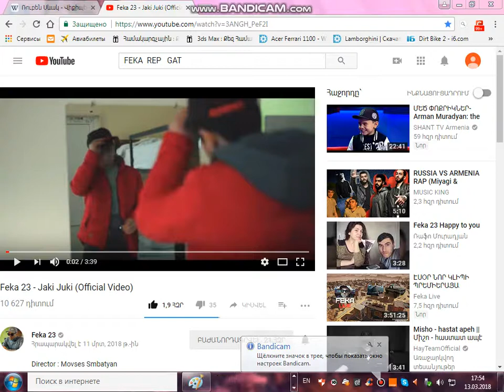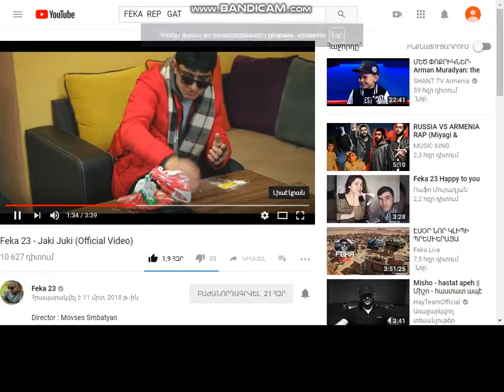REPI   ARQA     BAJANORDAGRVEQ     IM    KANALIN